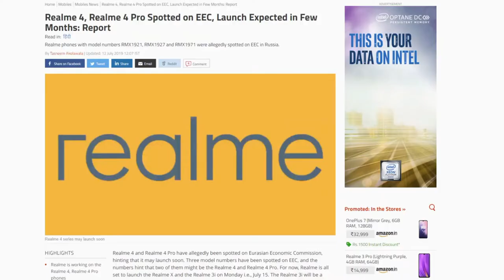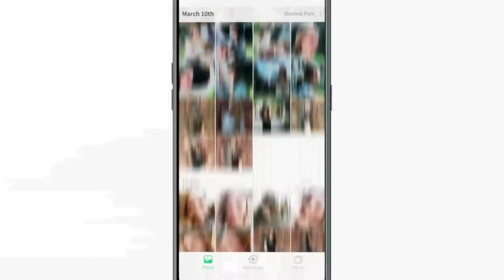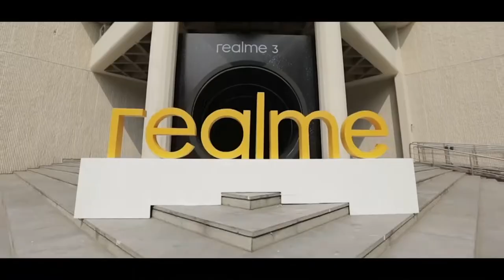Realme 4 Pro Expectation 🔥 Confirm Rumors Leaks Review & Specification Bangla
Realme 4 / Realme 4 Pro তে আপনারা পেয়ে যাবেন Amoled ডিসপ্লে . Realme 4 / 4 Pro এ প্রসেসর থাকবে Snapdragon এর আপডেট প্রসেসর | এই ফোনে থাকছে মোট পাচটি ক‍্যামেরা । বিস্তারিত জানতে পুরো ভিডিও দেখুন ।

Realme 4 Pro Processor
Realme 4 Pro Battery
Realme 4 pro Hands On Review
Xiaomi VS Realme
Realme Under 20000 Best mobile
Realme 4 Reviews
Realme 4 Pro First looks